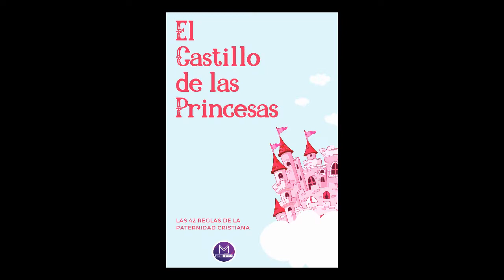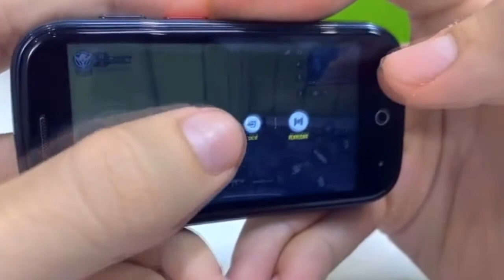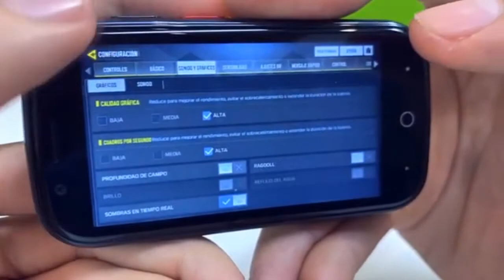AUDIOLIBRO EL CASTILLO DE LAS PRINCESAS Capítulo 1 Primera Parte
AUDIOLIBRO
EL CASTILLO DE LAS PRINCESAS
Las 42 Reglas de las Paternidad Cristiana
3. Capítulo 1 Primera Parte

Descubramos el modelo de Dios para la Paternidad